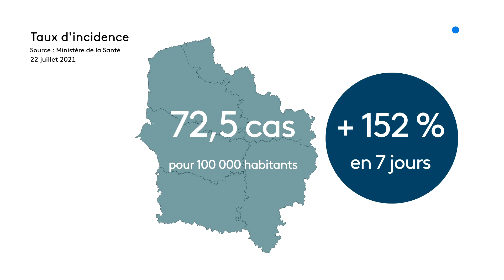Reprise épidémique : les indicateurs sont au rouge dans les Hauts-de-France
Le variant Delta est bien là, le taux d'incidence ne cesse de croître dans la région des Hauts-de-France.  Alors Plus que jamais, la vaccination, s'accélère. Exemple dans les centres sans rendez-vous ouverts à Lille.
► Laura Alliche, Bruno Espalieu, Antonio Da Fonseca